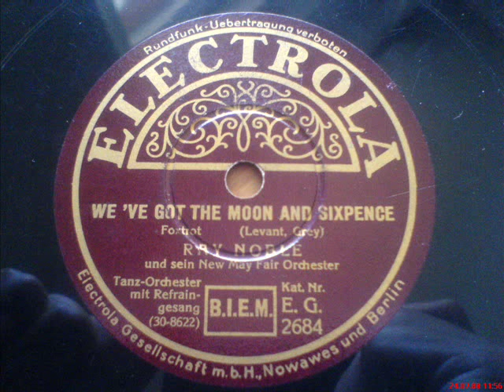Ray Noble: We´ve got the moon and sixpence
Ray Noble sein New May Fair Orchester
mit Refraingesang: Al Bowlly
Electrola 193?